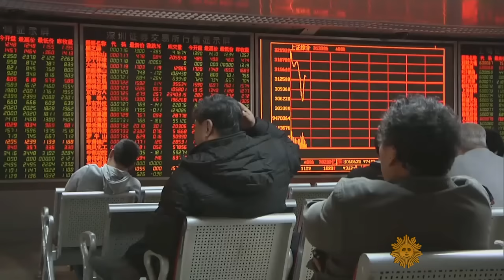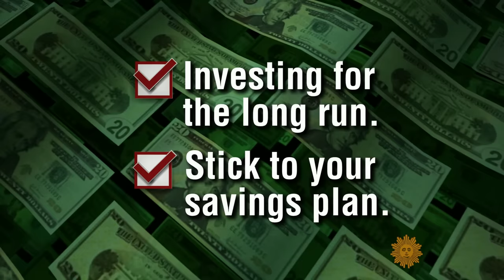What's next? Stocks, Oregon standoff, and No Pants Subway Ride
As we begin this new week, "Sunday Morning" asked our reporters to look back, and ahead, to some developing stories. Senior Business Analyst Jill Schlesinger looks at Wall Street's wild week; Cole Miller reports on the armed militia members occupying a Federal wildlife refuge; and Vinita Nair previews an annual stunt on mass transit in which riders bare legs.